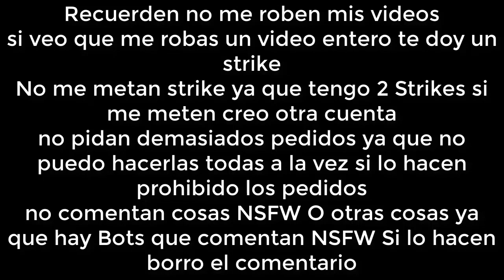[FALSO] Rabbids invasion en Discovery Kids (Latinoamerica, 2022, causado por error)